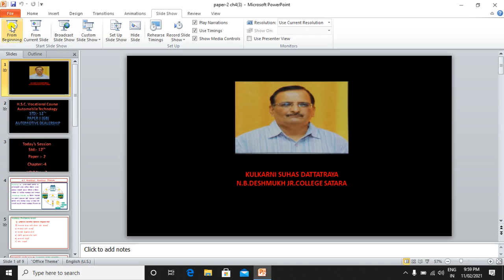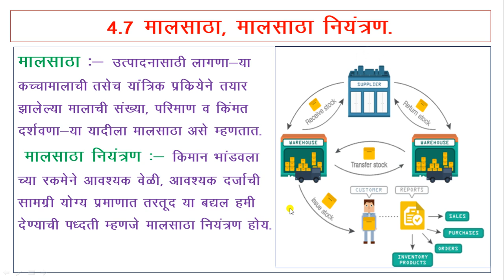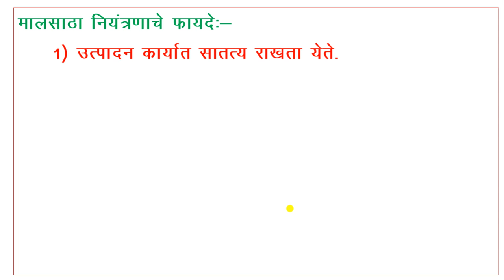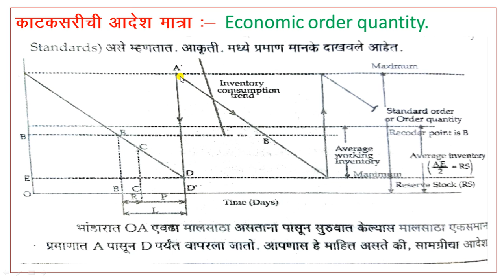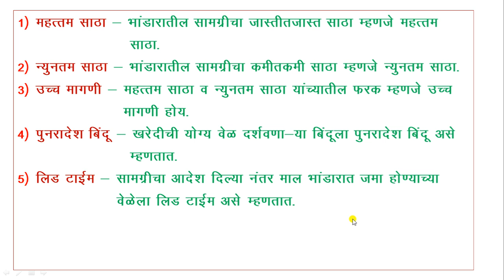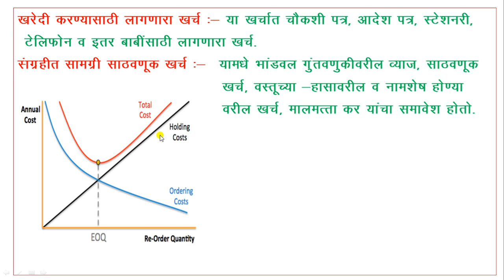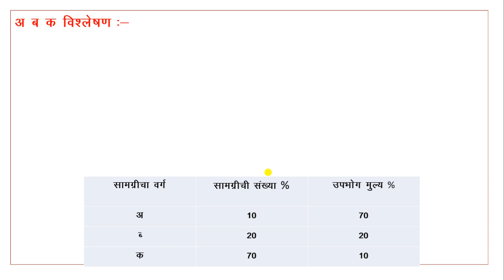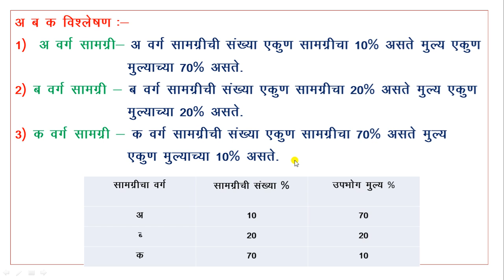12th Auto tech. Paper -2 ch no4(3)